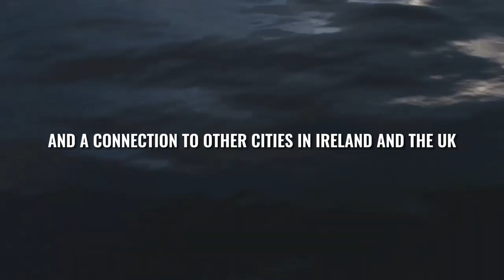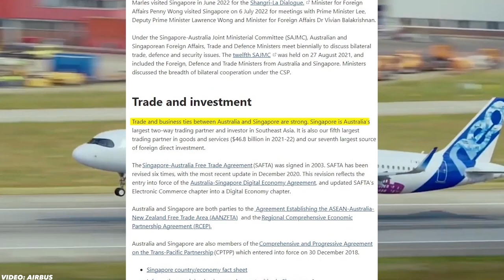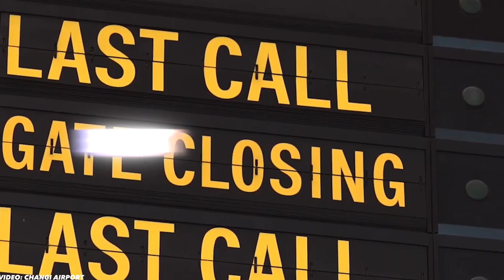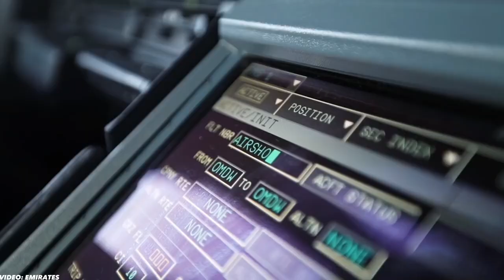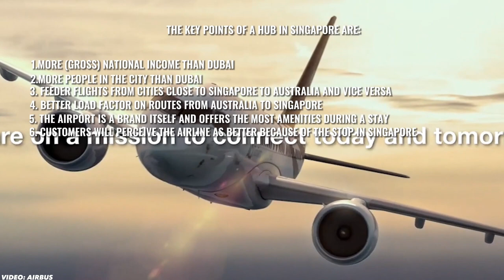Why does Qantas have a hub in Singapore? - Here's the ASTONISHING REASON why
When look up where Qantas hubs are you might wonder why Qantas has a hub in Singapore. Qantas is the flag carrier of Australia and has a hub so far away? Why is that? But the hub in Singapore is not only a hub to refuel Qantas' aircrafts it's serves a much bigger purpose which benefits Qantas drastically.